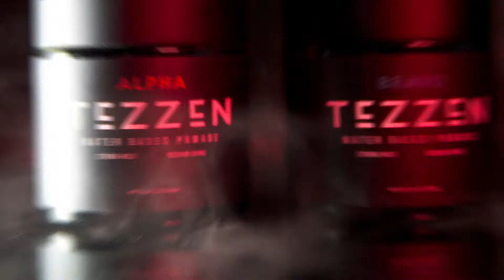Produk yang Cowo Wajib Tahu! - Gentleman’s Talk 7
Hi Gentleman!
Pada Episode Gentleman’s Talk kali ini kita bakal ngebahas produk styling yang wajib diketahui kalian gentleman sekalian sehingga kalian dapat menunjang penampilan kalian.
Tidak hanya produk styling, kita juga bakal ngebahas produk perawatan untuk merawat penampilan kalian sehingga gak cuma ganteng, kalian juga sehat dan terawat! Cowo Perawatan? Why the hell not!!

Jika kalian ada pertanyaan atau saran konten, boleh juga di drop di comment section buat jadi bahan diskusi kita selanjutnya.